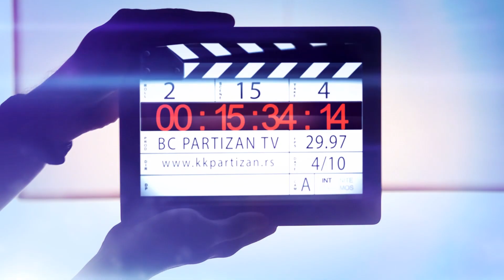BC Partizan TV | Kevin Panter: ,,Navijači u meni izazivaju emocije, koje inače ne pokazujem!"